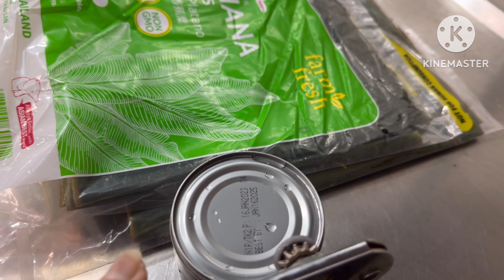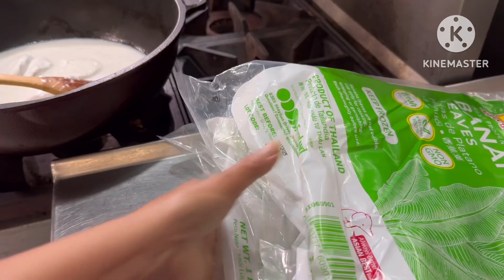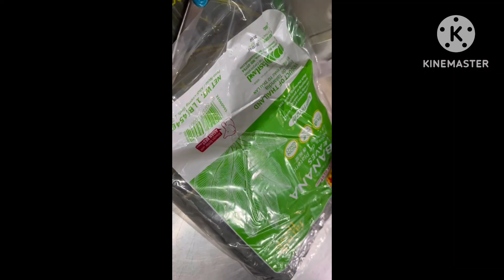วิธีทำข้าวต้ม ￼ ทำข้าวต้มผัด ￼